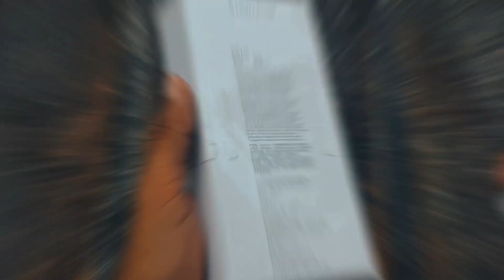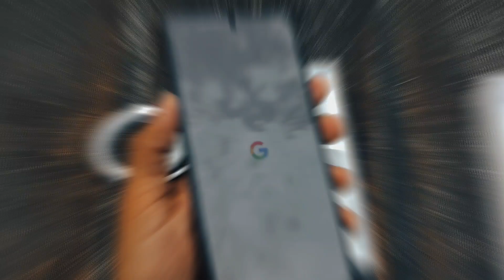Is Google Pixel 8 Pro the Ultimate Android Phone?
Unboxing and first impressions of the highly anticipated Google Pixel 8 Pro. Dive into its sleek design, powerful specs, innovative camera system, and all the new features. Is it the upgrade you've been waiting for? Find out in this comprehensive video!